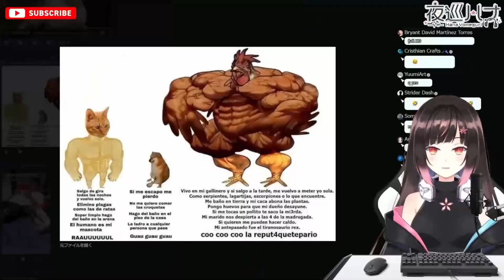Hana reacciona a ''Las Mascotas de LATAM''